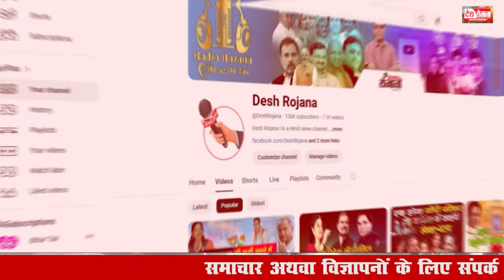हिसाब किताब छोड़ो , लिख लो... सरकार हम ही बनाएंगे | Krishan Pal Gurjar Press Conference